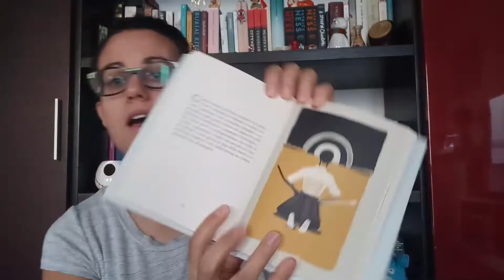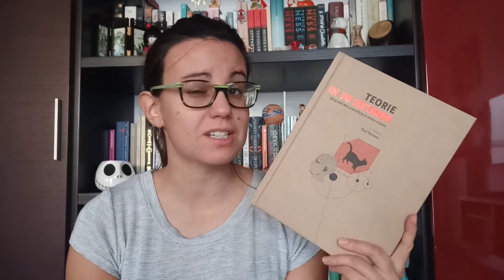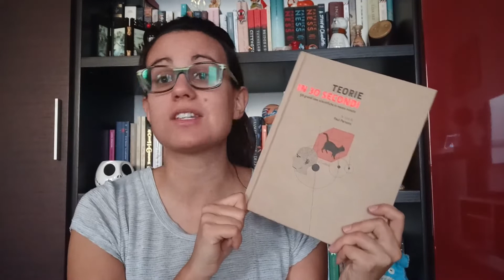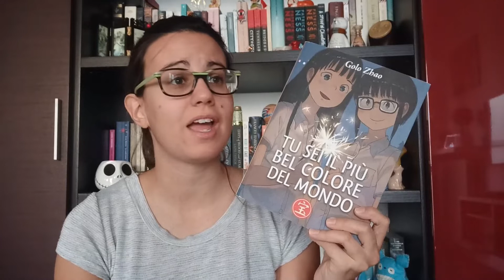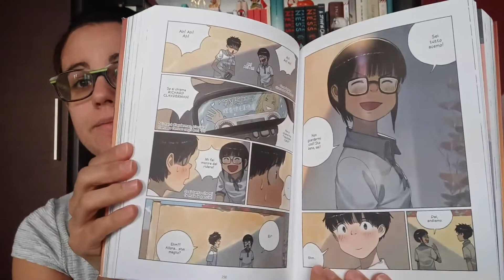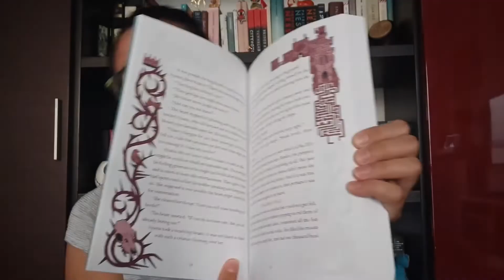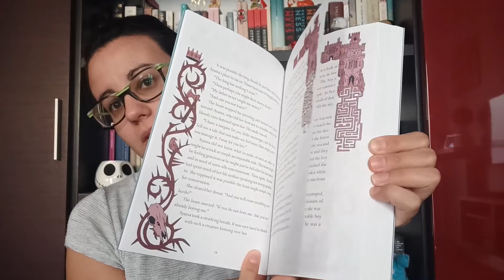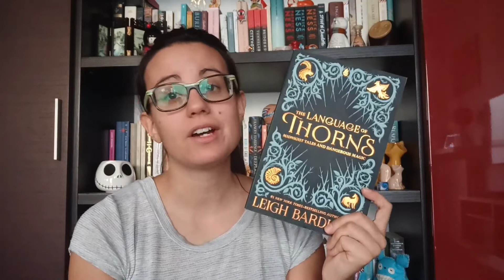🍂OCTOBER WRAP-UP📚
🍂 Hello Booklovers!
Today's video is my October Wrap-up, a satisfying reading month, even though I haven't finished all the books in my tbr pile!

Let me know down in the comments what have you read last month!

If you liked this video, please leave a big thumbs up 👍

As always, happy reading my dear Booklovers! 📚🧡

...and I will wait for you in the next video, CIAOOO!